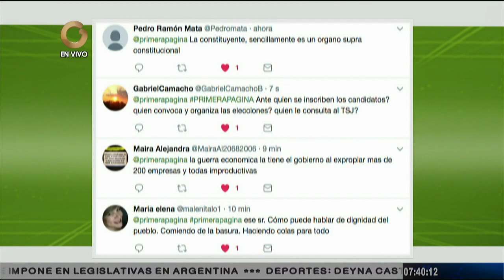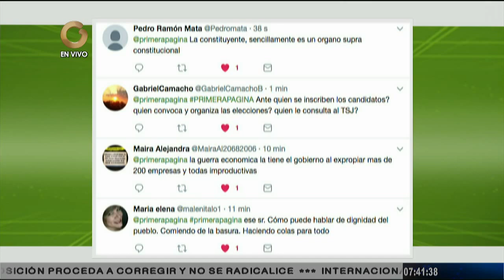Pérez: Se desconocerá victoria de gobernadores que no se juramenten en la ANC (2/2)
El vicepresidente de la Región Central del partido Podemos, Gerson Pérez, manifestó este lunes que "se desconocerá victoria de gobernadores que no se juramenten en la ANC".